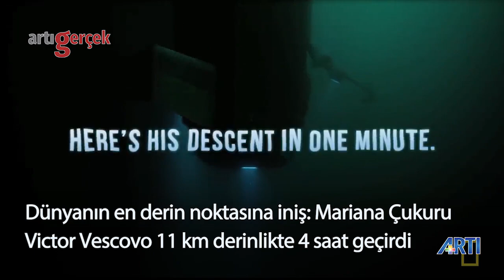Dünyanın en derin noktasına iniş - Artı Gerçek